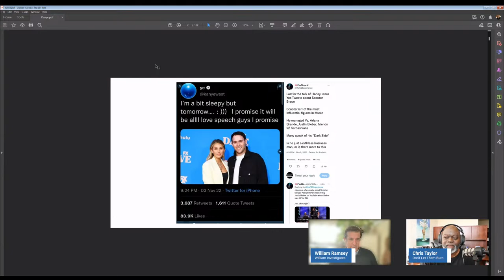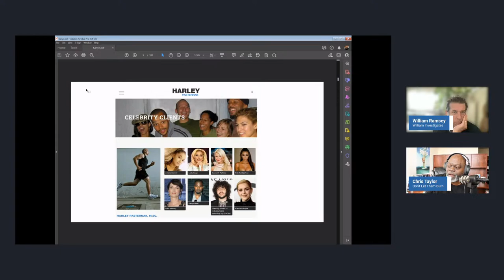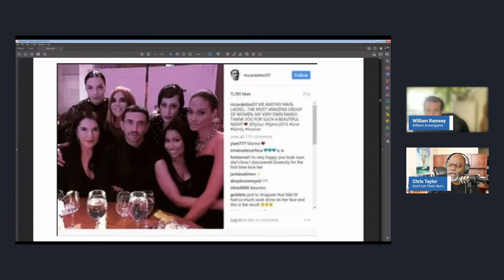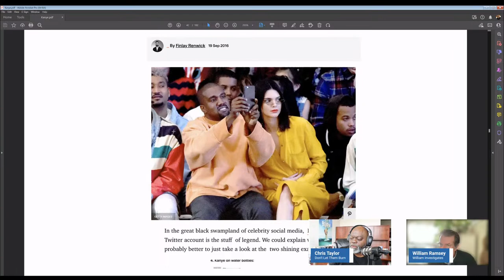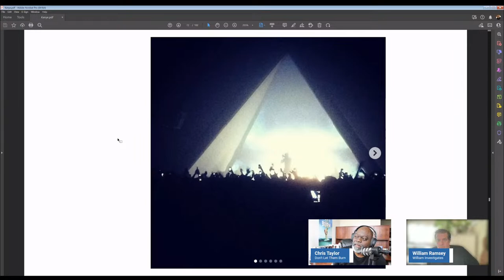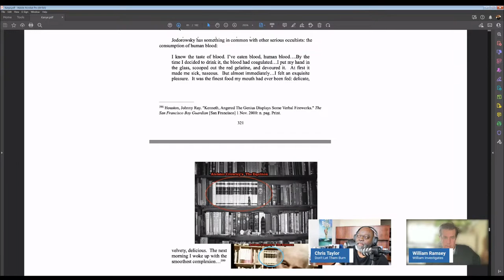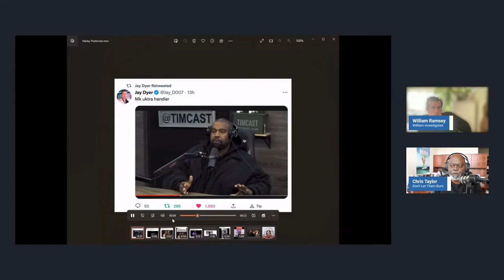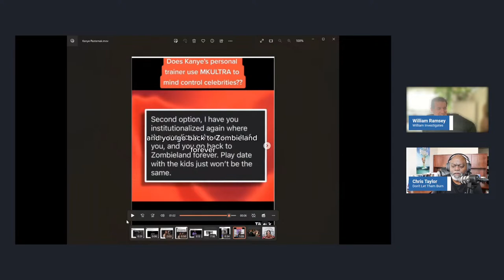Spirit Behind the Music | Ep 004 | William Ramsey | Let's Talk about Kanye West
Join us as we drop some truth bombs about the biggest Hip-Hop star in recent history.